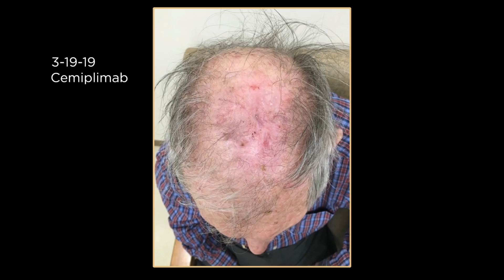Transforming Lives Through Innovative Cancer Science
The American Association for Cancer Research’s newly released AACR Cancer Progress Report 2019 highlights research-driven progress against cancer, including 27 new treatments approved between August 1, 2018 and July 31, 2019.